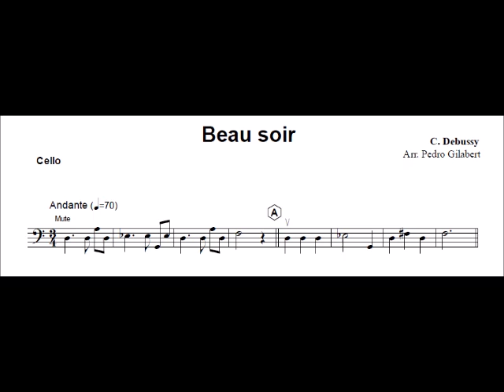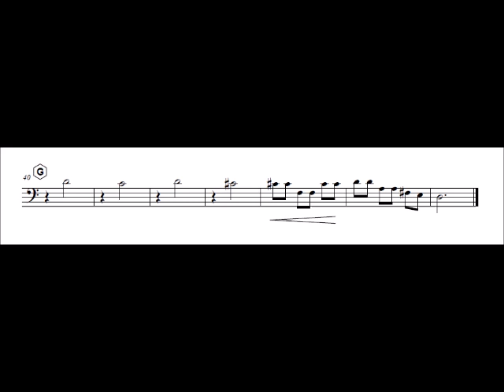Cello Beau Soir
Composed by: C. Debussy